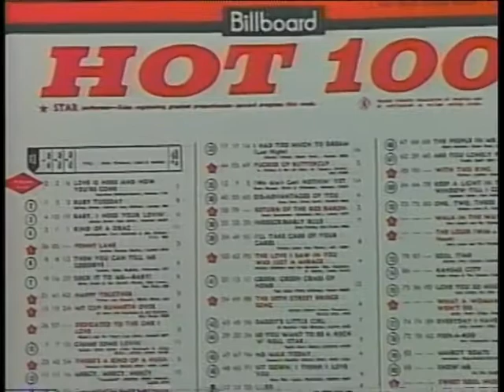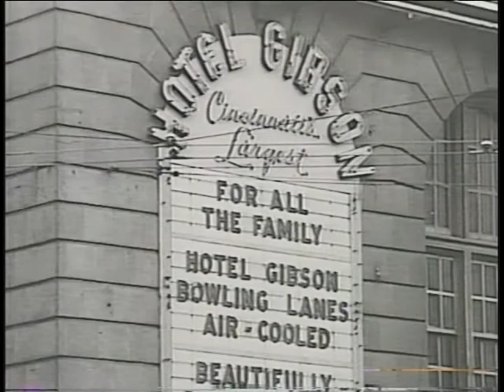CRL Chapter 07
Cincinnati Rock Legends